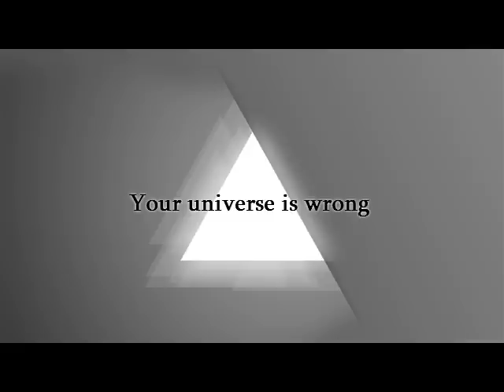Venetian mask - N-3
~ Lyrics ~

One life

Close your eyes for a moment
and you are gone

Echoes inside my head
the strings are holding me again
so tight
my soul explode

So
wake up and crawl back up
this cell won t feed you anymore so pack
up your old self and dispose
you ll be back on your feet before you know it
you waited to long to go through the tunnel
dream it live it feel it love it hate it redefine it
while your whole body will be sucked up
your mind will be washed

and your gone
just hope to remember
that you once were a shadow

so tight
my soul explode
There s no light
It s not light
It s just a flicker s trick

Close your eyes for a moment and your gone
that your universe was never wrong!

we are just a raindrop
lay on the ground.
all set to drown.
even though we are here
did we ever exist

no light
no light
it s just a flickers trick